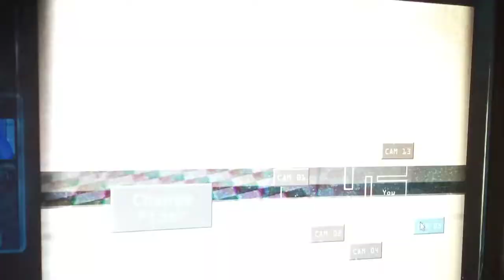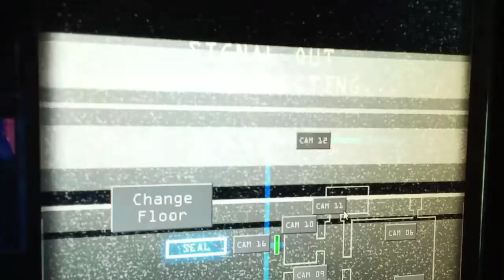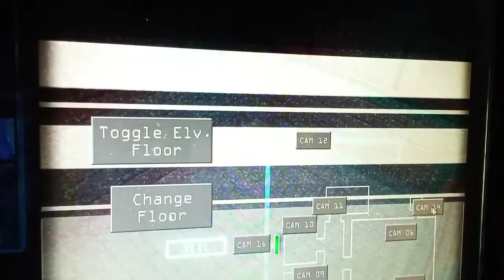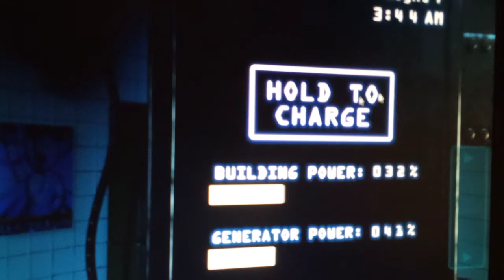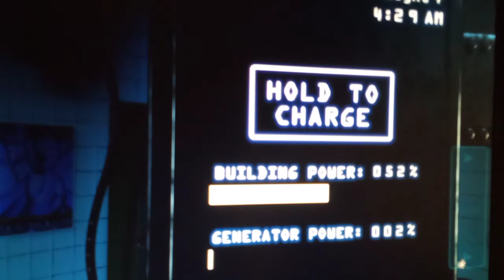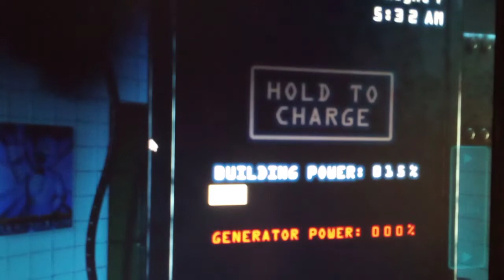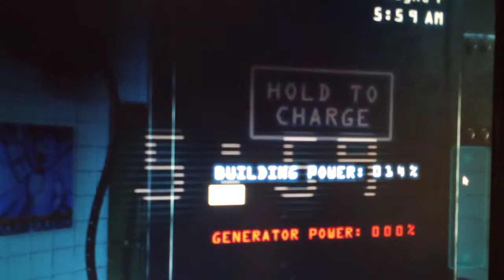фнаф jolly 3 #